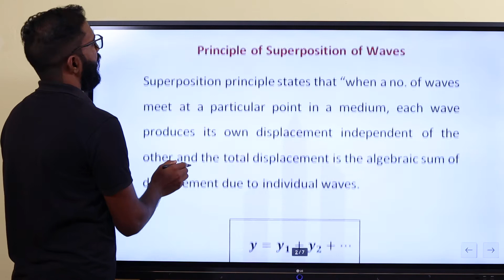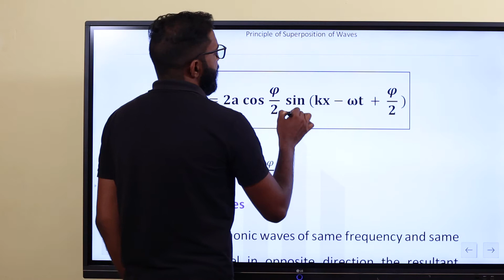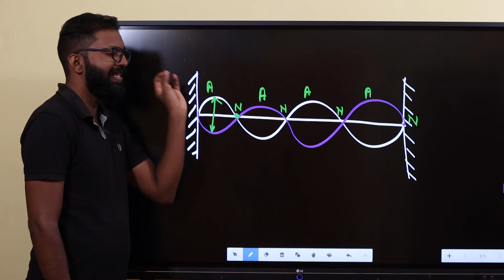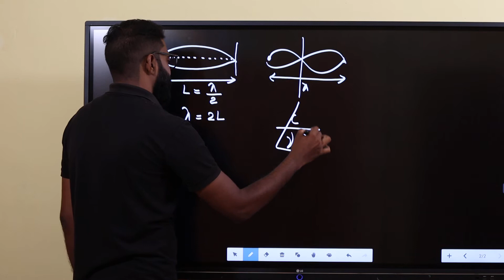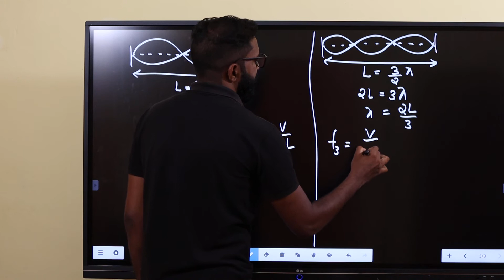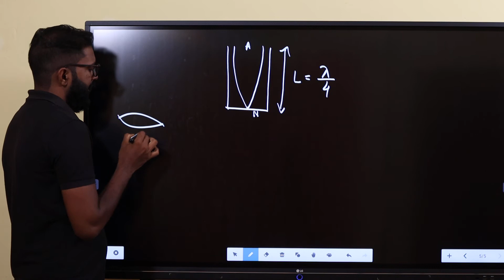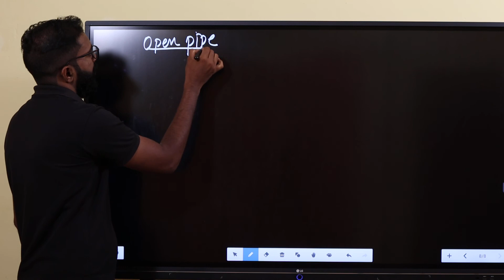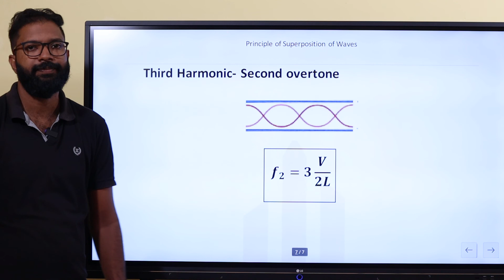Physics - Physical Science - Physics - Module 1 - Superposition of Waves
HST/HSA Physical Science Online Course

Trial Classes (Uploaded to YouTube – Just for Reference)

Physics

Chemistry